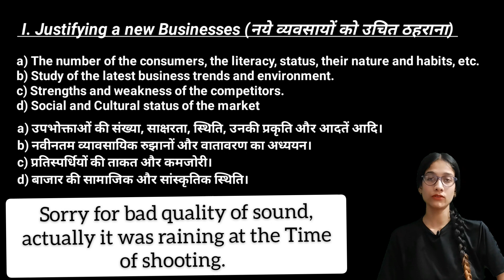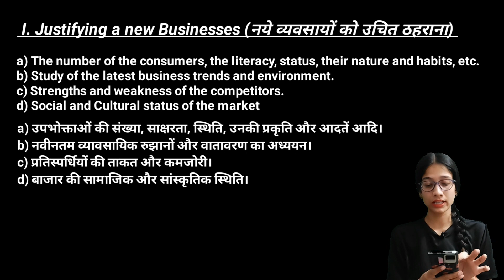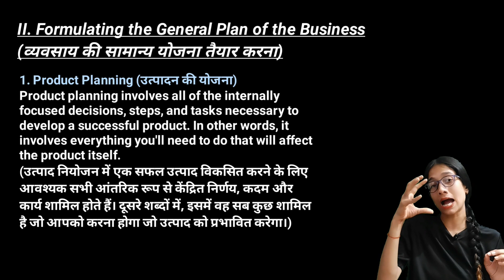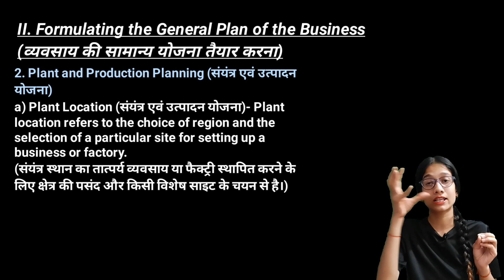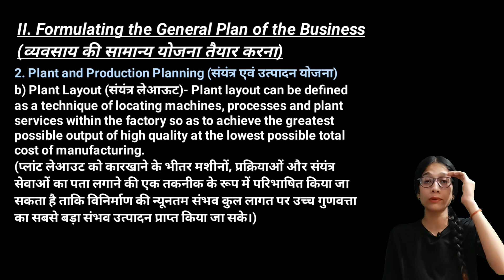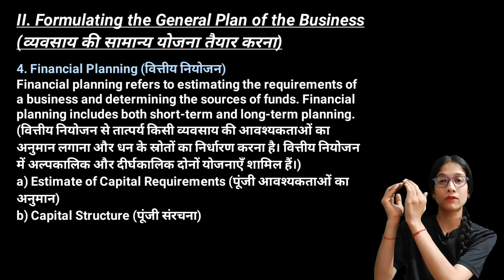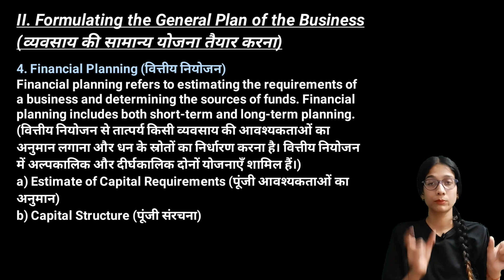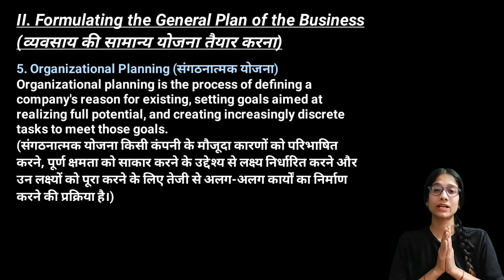Setting up of an enterprise |ch-6| part 2 "by Aparna Ma'am"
Anusandhan Commerce Classess.